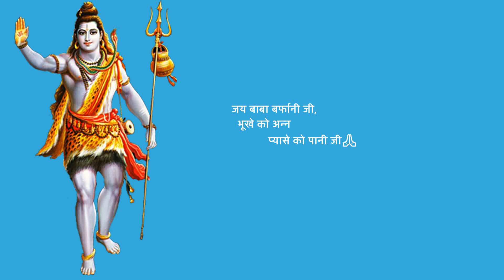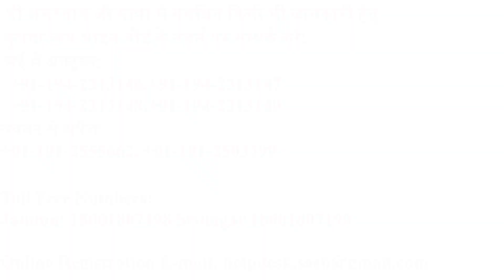Shri Amarnath Ji Yatra 2022 | यदि जम्मू या उधमपुर लेट पहुंचते हैं तो समिति की बसें मिल पाएंगी क्या?